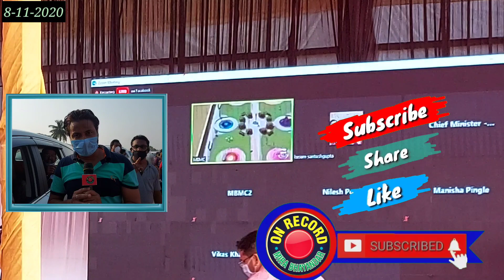मुख्यमंत्री द्वारा शिवसेना में शामिल होने के न्योते पर मेयर का जवाब || PratapSarnaik || MBMC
मुख्यमंत्री द्वारा शिवसेना में शामिल होने के न्योते पर मेयर का जवाब
भाजपा ने मुझे मेयर बनाया हमेशा आभारी रहूगी
मै छोटी बहन हु मेरे पर आशीर्वाद बना रहे शिवसेना नेताओ का
प्रोपर्टी टैक्स माफी प्रस्ताव को मंजूर कर दीवाली भेंट दे मुख्यमंत्री